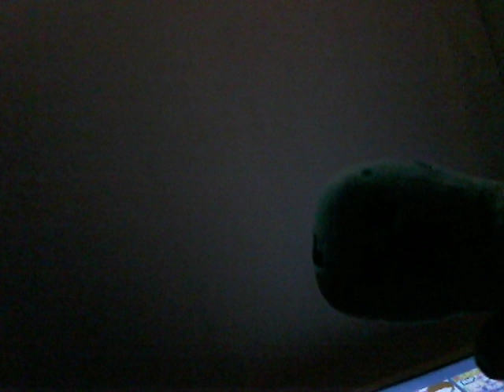Why youtube why are you doing this to us?